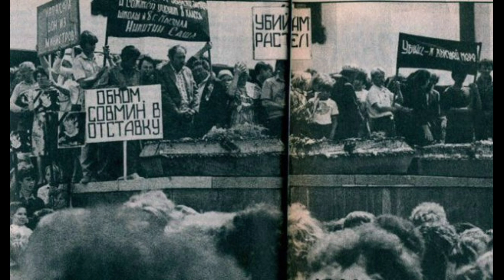СССР- БУНТ В КРИВОМ РОГЕ...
История подавления Новочеркасска уже достаточно широко освещалась в СМИ.

Но эта страница истории Украины до сих пор остается малоизученной и замалчиваемой.

Особенно интересным в этой связи является вопрос о том, кто участвовал в подавлении народных выступлений в Кривом Роге.

Людей, которые подняли бунт, поражала двуличие представителей власти. С одной
 стороны они обещали объективно разобраться, шли в толпу и там призывали к спокойному разрешению конфликта, а с другой стороны готовили расправу.

События, о которых идет речь, происходили 16-17, частично 18 июня, а если принять во внимание жестокую расправу над его участниками (суды, партийно-общественные и государственные меры, направленные на их компрометацию), они продолжались до конца июня, в течение июля и августа.

Вы находитесь на канале независимого украинского блогера. Только тут Вы увидите детальный анализ речей наших чиновников и узнаете , что они действительно хотели сказать. Также мы будем проводить небольшие экскурсы в историю Украины и стран-соседей...
Присоединяйтесь к нашему сообществу в комментариях.
Интересное ещё впереди.